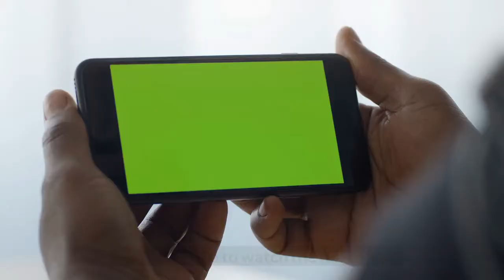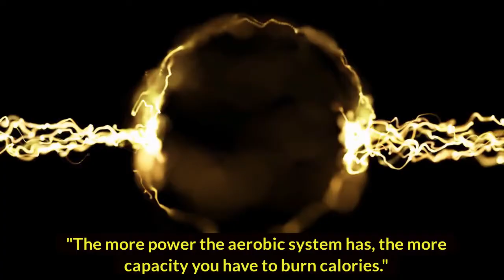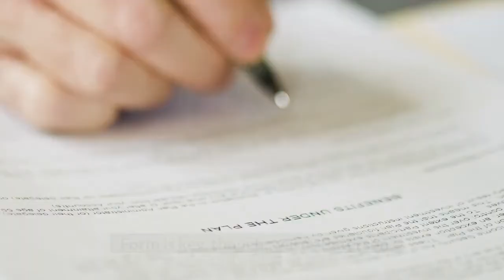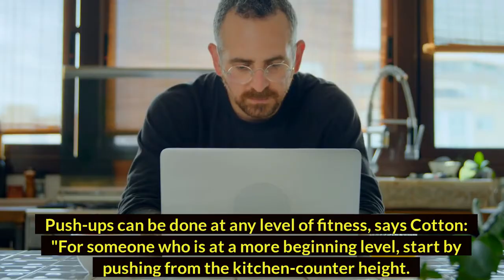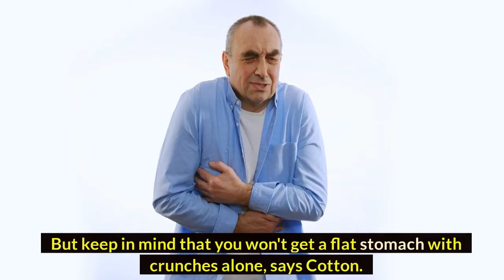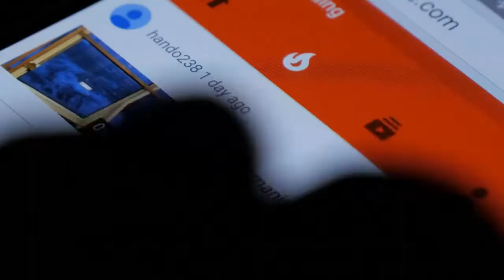Best Effective Exercise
Best health exercises. discover a variety of effective exercise choices that can unlock your path to optimal health. This video explores a range of workouts tailored to enhance your fitness and well-being. From cardio to strength training and flexibility exercises, we've got you covered. Dive into expert insights and practical tips to elevate your fitness journey.